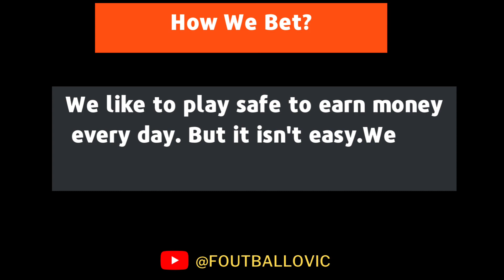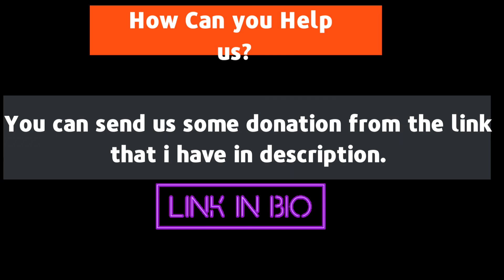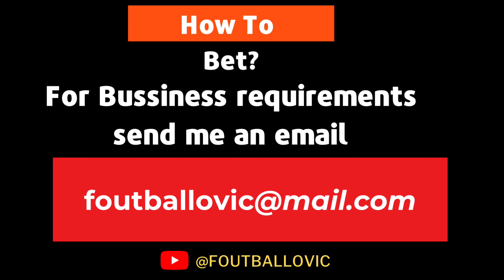FOOTBALL PREDICTIONS TODAY 28/09/2022|SOCCER PREDICTIONS|BETTING TIPS I SURE WINNING TIPS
DON'T FORGET TO WATCH OUR VIDEO WITH THE WINNING PERCENTAGE IN AUGUST :
Register on this booking and earn up to 200% in your First Deposit.

-You will promote their products and with every sale you will earn 10% commision.
For Example your customers buy products for 1000$ you will earn 100$ free.

PPredictions football today 28/09/2022
prediction match
Predictions football today 28 september 2022
Today's Football Predictions 28 september 2022 Best Betting Tips For Today Over 90% wining Rate, FOOTBALL PREDICTIONS TODAY|BETTING TIPS|HOW TO WIN BET|BETTING STRATEGY|SOCCER PREDICTIONS|BETTING.How to win bet everyday|Betting Strategy .
Sports Betting
2days sure wins
5 sure odds today
betika prediction
betika tips
betting companies
betting exchange sitesy